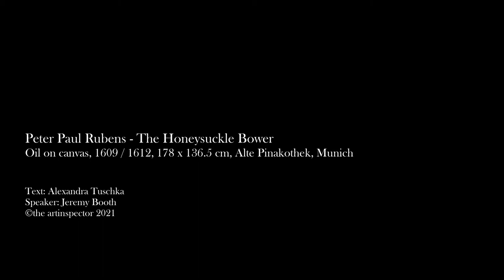Peter Paul Rubens - The Honeysuckle Bower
the artinspector is a project of young art historians from Germany, who want to bring you closer to this beautiful subject - digitally, but also analogue!

He had spent nine years in Italy when Rubens returned to Antwerp in 1608. Shortly thereafter, already 32 and highly famous, he met the 18-year-old Isabella Brant, a young girl of status from his immediate surroundings. His brother Phillip had married her relative Marie de Moy and introduced them to each other. So now, not even a year after their return, they were already married. The double portrait, which we know today as "Honeysuckle Bower," shows Rubens in intimate union with his wife. He was the most sought-after painter of his time and a social climber. With his appointment as court painter, he received a rich annual salary and could demand prices for his works that had never been paid before. Thus his bourgeois background met the newly acquired aristocratic lifestyle.